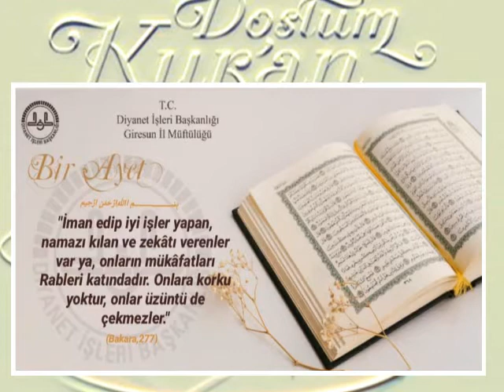Her şeyin başı İMAN..